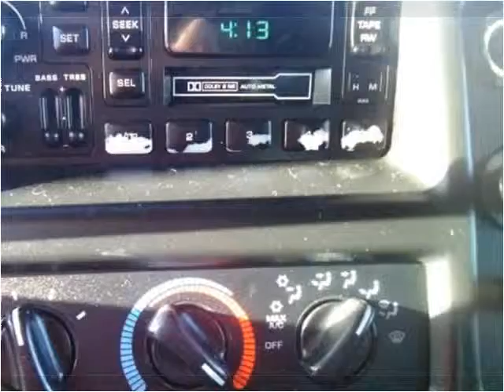2003 Dodge Ram Van Used Cars Frankfort KY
This 2003 Dodge Ram Van is available from Larry Stigers Equipment, Trailers, and Trucks.